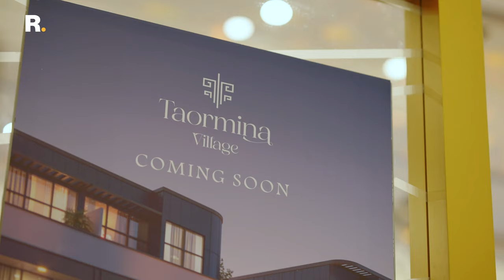Sales Event - March 18, 2024 at Dubai Habtoor Palace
Thanks for everyone who attended our successful sales event.. Here is a recap of what went down.